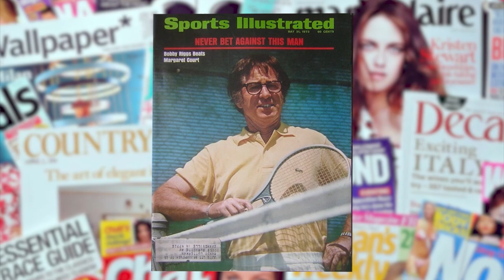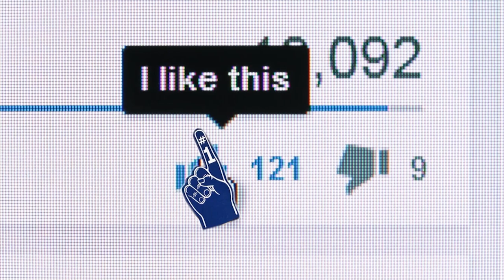TOP 10 CRAZY 1970s SPORTS MOMENTS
Top 10 Crazy 1970s Moments in Sports

It’s true, the game ain't like it used to be… It seems players these days don’t have the same hutzpah  they used to. We all know, There are moments in every sport that are exciting. Whether it’s a buzzer-beating three-pointer or a walk-off grand slam, sports are designed to entertain. But sometimes there’s an occasion in sports so spectacular that it transcends competition and becomes a cultural touchstone. An event of such magnitude, that people remember where they were, who they were sitting beside, the type of beer that helped create the magic. And the stories they tell never die.  I’m Nostalgic Nick for Doyouremember and today we’re going to be looking at some of the most momentous sports events from the 1970s. Be sure to use your giant foam finger to click the thumbs up button for us, and subscribe to our channel to avoid being tossed from the contest, but for now: let the games begin!

You never know what might happen when it comes to physical competitions.